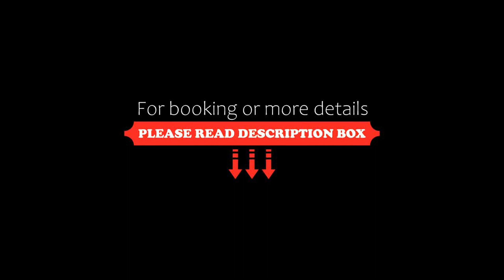Triumph Holiday Village, Sveti Vlas, Bulgaria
About Property:
Offering an outdoor swimming pool and spa facilities, Triumph Holiday Village is set in Sveti Vlas. Sunny Beach and its entertainments are about a 3-minute drive away. A concierge service and an à-la-carte restaurant are available.
Air-conditioning, a fully-equipped kitchen and a balcony are provided in all units in the modern Triumph Holiday Village. Cable TVs and a private bathroom with bath or shower also can be found.
Property Type: Hotel
Address: 45 Yasen Str., 8256 Sveti Vlas, Bulgaria
Searching For
1. Triumph Holiday Village - Sveti Vlas - Bulgaria
2. Triumph Holiday Village - Sveti Vlas - Bulgaria Address
3. Triumph Holiday Village - Sveti Vlas - Bulgaria Rooms
4. Triumph Holiday Village - Sveti Vlas - Bulgaria Amenities
5. Triumph Holiday Village - Sveti Vlas - Bulgaria Offers and Deals
Audio Credit:
Track Title: Reasons To Hope
Artist: Reed Mathis